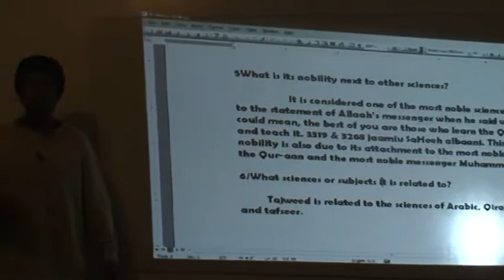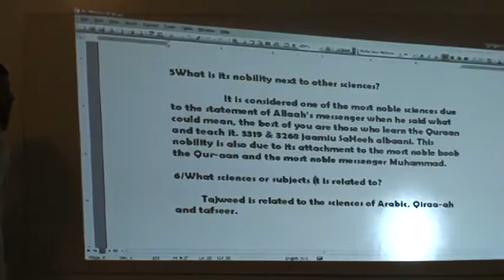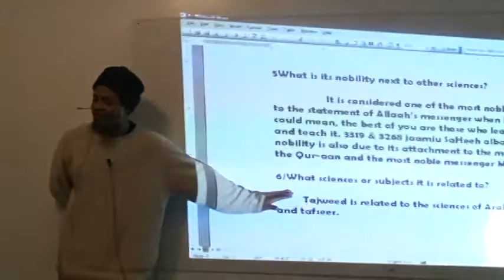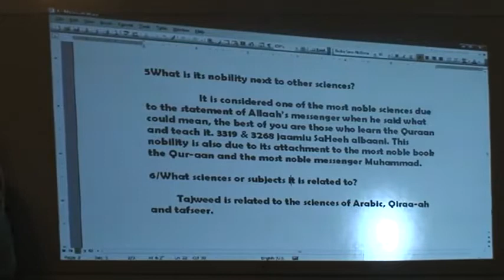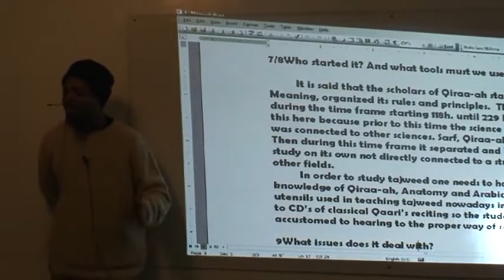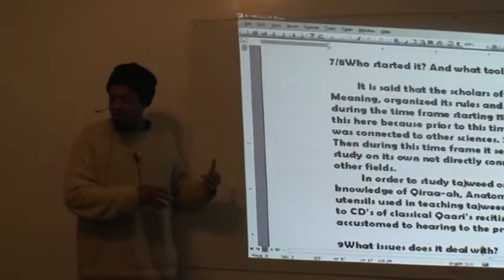TAJWEED CLASS Part 09